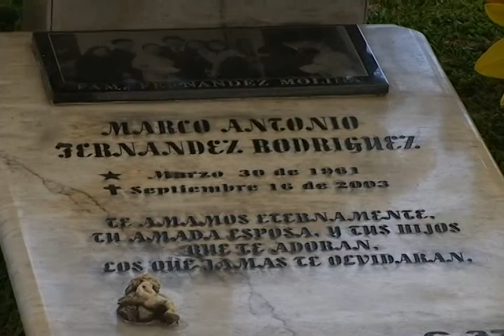[nvision30/Mar/10] La clase política Nayarita recordó hoy a Marco Antonio Fernández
Con una ceremonia en el Panteón de Jardines, familiares y miembros de la CTM   recordaron al Senador Marco Antonio Fernández Rodríguez quien el día de hoy cumpliría  49 años de edad.
Su hija Jocelyn Fernández agradeció a quienes mantienen vivo a su padre en la memoria.